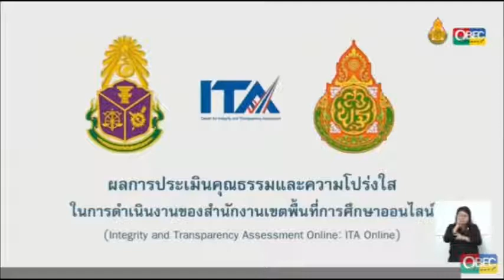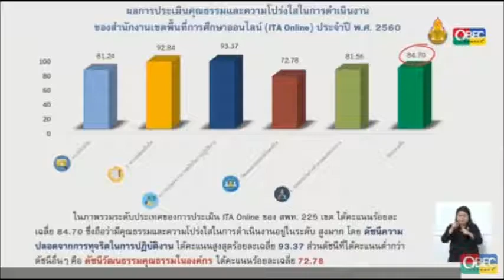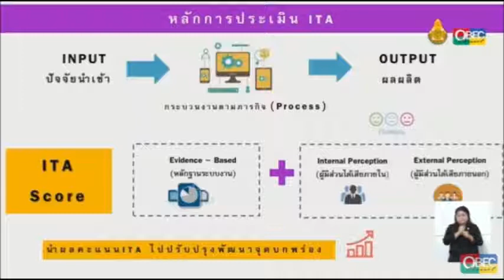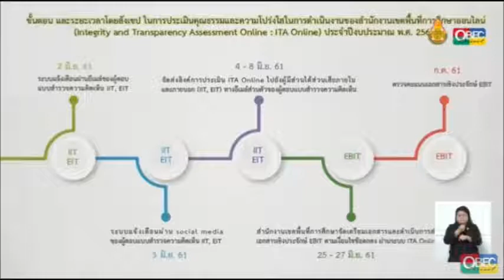การประเมิน ITA สพท.ออนไลน์ จากพุธเช้าข่าว สพฐ